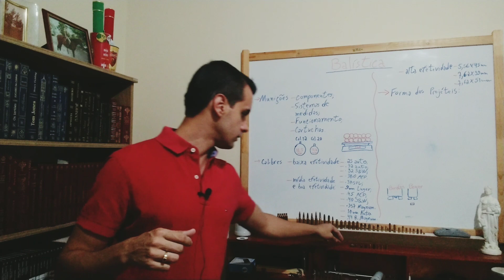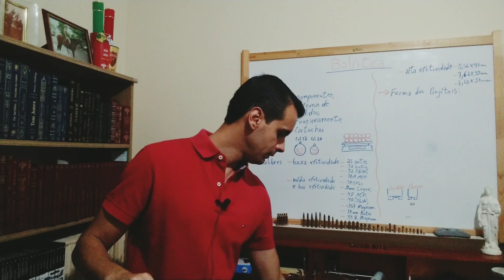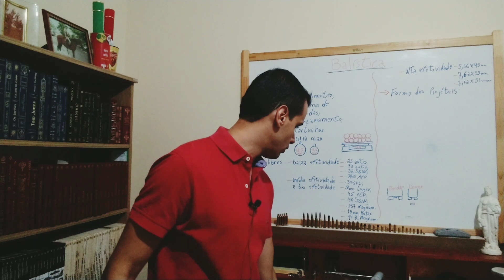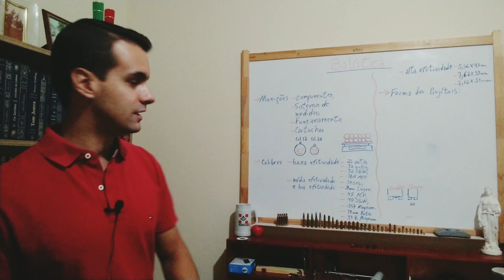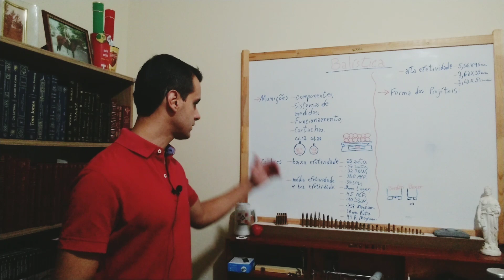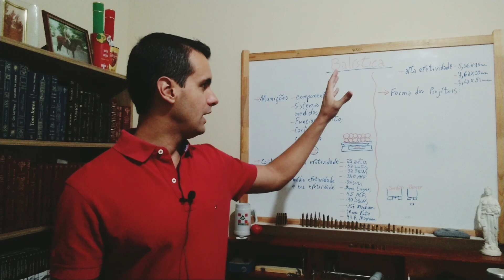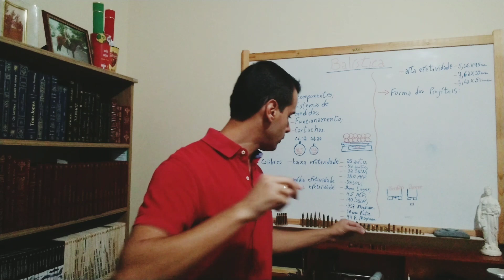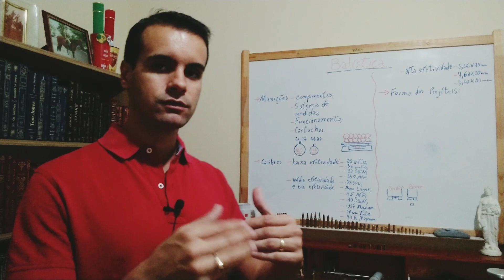Balística - noções básicas - parte 1.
👉 Nesse vídeo abordaremos noções básicas de Balística e recordaremos conceitos importantes necessários para os próximos vídeos sobre o tema.

👉 Deixe o seu VALEU e se torne MEMBRO do canal!

👉 Assista até o fim, curta e compartilhe! 😉

👉 O conteúdo desse vídeo é pessoal de caráter informativo e educativo destinados principalmente para as pessoas que conforme a legislação brasileira possuem arma de fogo para defesa pessoal, tiro esportivo, coleção ou caça, bem como para aqueles que desejam fazer parte desse universo de pessoas de bem. As opiniões expressas no vídeo não representam nenhuma empresa ou instituição.